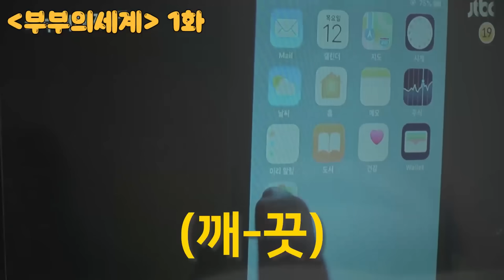부부의세계를 보고 충격받은 영국중년의 반응 (부부의세계 vs 닥터포스터)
요즘 한국에서 가장 핫한 드라마 부부의세계

영국 드라마 '닥터포스터'가 원작이라는 사실 알고계신가요?

오늘 영국인 폴카버가 '부부의세계'를 보았습니다